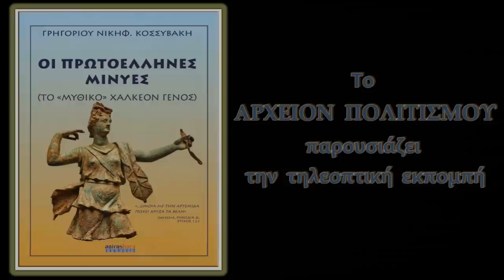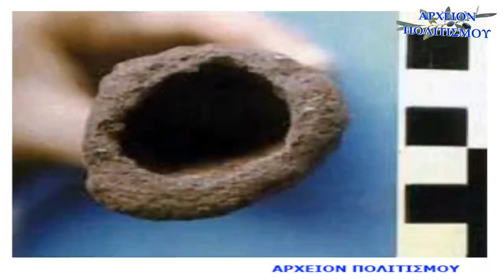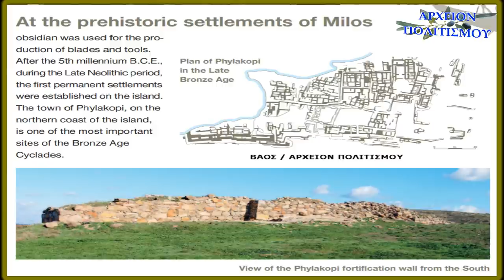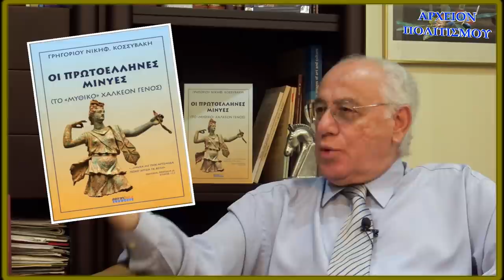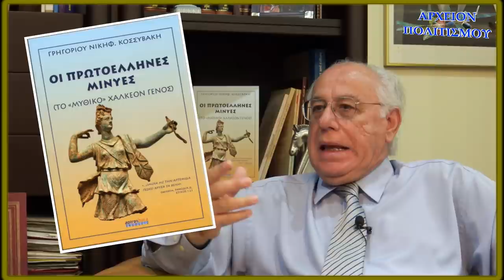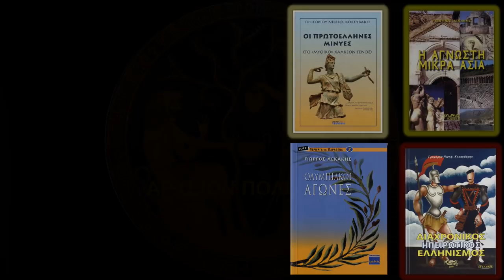Η ΓΕΝΝΗΣΗ ΚΑΙ Η ΑΝΑΓΕΝΝΗΣΗ ΤΟΥ ΕΘΝΟΥΣ ΤΩΝ ΕΛΛΗΝΩΝ 5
Το
ΑΡΧΕΙΟΝ ΠΟΛΙΤΙΣΜΟΥ
παρουσιάζει

Την πέμπτη από τις 12 εκπομπές - απάντηση
του Γρηγόρη Νικηφ. Κοσσυβακη και του
Γιώργου Λεκάκη
σε όσους ισχυρίζονται πως το ελληνικό έθνος γεννήθηκε μόλις το 1821...

ΚΑΜΕΡΕΣ:
Παναγ. Μπανταλάκης
Μουσαίος

ΗΧΟΣ-ΜΟΝΤΑΖ:
Παναγ. Μπανταλάκης

ΦΩΤΟΓΡΑΦΙΕΣ:
Γ. Λεκάκης
Μουσαίος

ΜΟΥΣΙΚΗ:
Χρ. Ζέρβας

ΦΩΤΙΣΜΟΣ:
Μ. Τσικ.

ΓΡΑΜΜΑΤΕΙΑ:
Λ. Νίκα

ΑΡΧΕΙΟ:
Γ. Λεκάκης

c+p
ΑΡΧΕΙΟΝ ΠΟΛΙΤΙΣΜΟΥ
2020